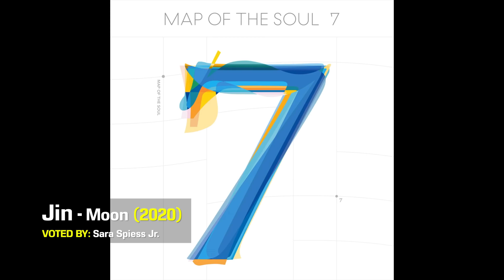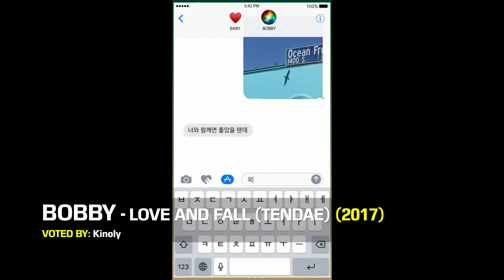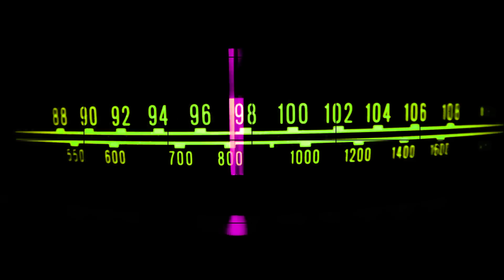GREAT K-POP SONGS BY SOLO ARTISTS (PART ONE)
Some artists included in this video are: HUTA, ChungHa, TAEMIN, BI, BM, Jimin and more!

Here's a list of the songs included:

AILEE - I Will Show You (2012)
ANDA - Touch (2015)
B.I ft. DeVita - BTBT (2022)
BAEKHYUN - Candy (2020)
BANG YEDAM - WAYO (2020)
BIBI - Vengeance (2022)
BM - 13IVI (2021)
BM - LIE (LOST IN EUPHORIA) (2022)
BOBBY - LOVE AND FALL (TENDAE) (2017)
Cha Ji Yeon X LDN Noise - My Show (2016)
CHANYEOL - Tomorrow (2021)
CHEN - Last Scene (2022)
CHUNG HA - Gotta Go (2019)
CHUNG HA - Rollercoaster (2018)
CHUNG HA - Snapping (2019)
CHUNG HA ft. BIBI - Crazy Like You (2022)
CORBYN - Sorry's Never Enough (2023)
D.O - My Love (2021)
Dami (Dreamcatcher) - Beauty Full (2022)
DEMIAN - Cassette (2020)
DIA - Paradise (2014)
echan - Eternal Summer (2022)
HA SUNG WOON - Forbidden Island (2020)
Han Seung Woo - Sacrifice (2020)
HONG EUNKI - BREATH (2020)
HOSHI - Spider (2021)
HUTA - BOOM (2022)
Hwa Sa - LMM (2020)
HYOLYN ft. GRAY - Dally (2018)
IU - Blueming (2019)
JAEHYUN - Forever Only (2022)
Jang Woo Young - SEXY LADY (2012)
JEON WOONG - MOONDANCE (2020)
Jimin - Like Crazy (2023)
Jimin - Set Me Free Pt.2 (2023)
Jin - Moon (2020)
JOOHONEY - KING (2020)
JUNIEL - illa illa (2012)
KAI - Rover (2023)
KANG DANIEL - Jealous (2020)
KANG DANIEL - PARANOIA (2021)
KEY - BAD LOVE (2021)
KEY ft. Crush - One of Those Nights (2018)
KIHYUN - VOYAGER (2022)
KIM LIP - Twilight (2017)
Kim Sung Kyu - I'm Cold (2020)
KIM WOO SEOK - Red Moon (2020)
KREAM - Talking To the Moon (2016)
LEE CHAE YEON - KNOCK (2023)
LEE HI - HOLO (2020)
Luli lee - HOWL (2021)
MAX CHANGMIN - Maniac (2022)
MINAH - I am a woman too (2015)
Minzy - Superwoman (2017)
MOONBYUL - Eclipse (2020)
N - Cactus (2018)
NAYEON ft. Felix - No Problem (2022)
NC.A ft. HYNN - No You, No Me (2019)
NIve - party without u (2021)
ONEW - DICE (2022)
PARK BOM - YOU AND I (2009)
Paul Kim - the Road (2017)
RM, youjeen - Wild Flower (2022)
RYEOWOOK - Drunk in the morning (2019)
SAM KIM ft. Crush - Make Up (2018)
SOLAR - Spit it out (2020)
SUHO - Hurdle (2022)
SUNMI - pporappippam (2020)
TAEMIN - 2 KIDS (2020)
TAEMIN - Advice (2021)
TAEMIN - MOVE (2017)
TAEMIN - Thirsty (2017)
TAYEON ft. Verbal Jint - I (2015)
TEN - Paint Me Naked (2021)
UHM JUNG HWA - Invitation (1998)
WENDY - Like Water (2021)
WOOSUNG ft. PENIEL - Beautiful Girl (2019)
YANG YOSEOP - Where I am gone (2018)
YENA ft. BIBI - SMILEY (2022)
YOARI - Light Painting (2021)
YONG JUN HYUNG - KOONG (2022)
Yves (LOONA) - new (2017)
ZICO - Freak (2022)